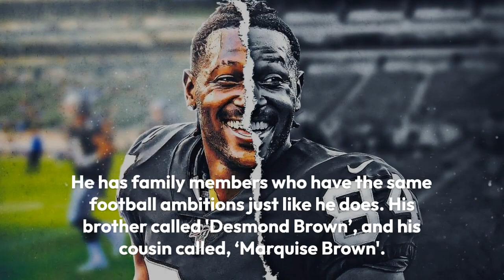NFL Wide Receiver Antonio Brown Net Worth, Married, Height, Family, Contract, Bio, Salary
Antonio Brown is an American football wide receiver. He is a player for the Oakland Raiders. In the 2010 NFL Draft he was a sixth-round pick by the Pittsburgh Steelers. Brown is a habitant of Miami, Florida. Since he joined the league in 2010 he has amassed the highest number of interceptions and receiving yards than any other player did before.

When he joined the season with Pittsburgh he led his team to Super Bowl XLV but they were unfortunately defeated by Green Bay Packers. In 2011 he outdid himself by registering more than 1000 yards receiving and returning in one season. This marked history at the NFL.